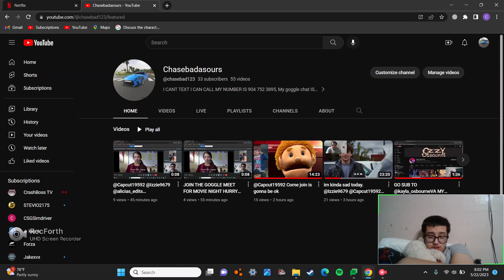IM QUIT YT WATCHWHOLETHING/\.